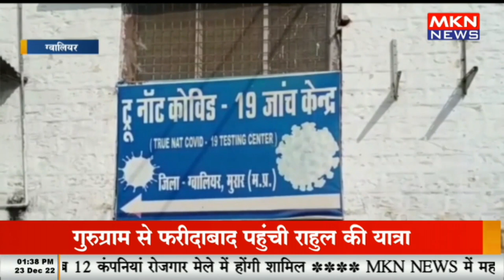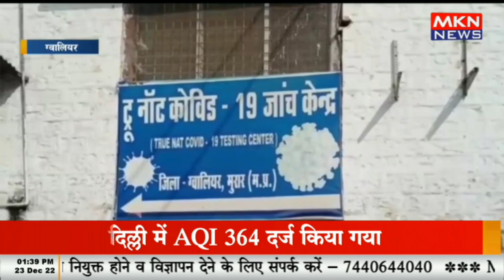कोरोना के कहर से राज्य सरकार अलर्ट